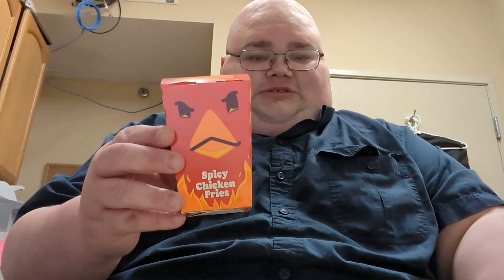Royce Tries the Spicy Chicken Fries (hey, that rhymes!)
Thanks to all my new subscribers. What's all your favorite BK items?

DA at RoyceMillerWrites
Reddit at u/ArkhamEscapeCreator